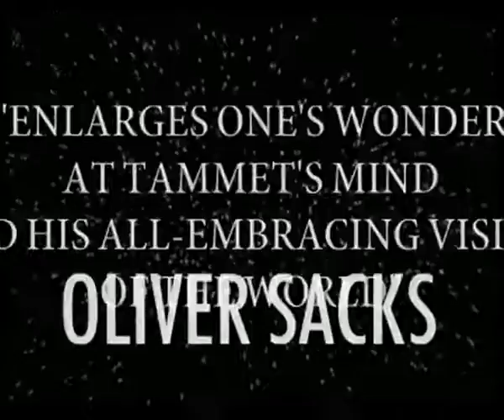THINKING IN NUMBERS by Daniel Tammet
THINKING IN NUMBERS is the book that Daniel Tammet, bestselling author and mathematical savant, was born to write. In Tammet's world, numbers are beautiful and mathematics illuminates our lives and minds. Using anecdotes, everyday examples, and ruminations on history, literature, and more, Tammet allows us to share his unique insights and delight in the way numbers, fractions, and equations underpin all our lives.